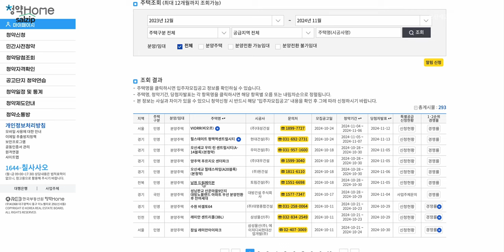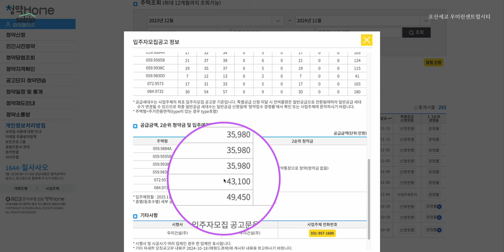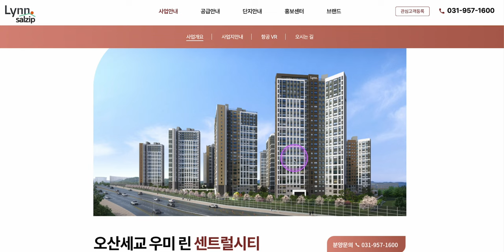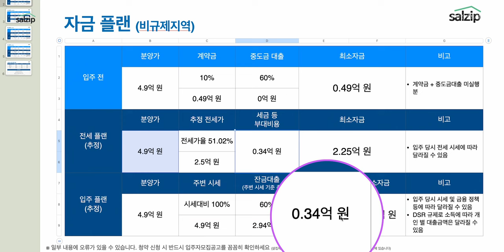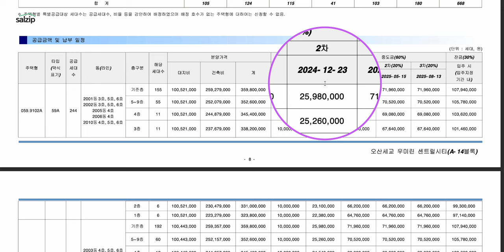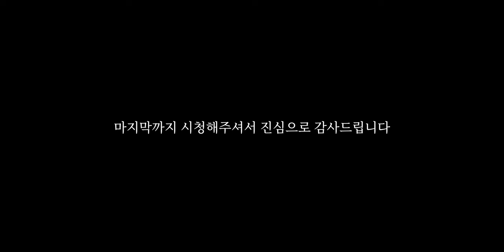[분양가상한제] 오산세교 우미린 센트럴시티 현장답사 | 살집채널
타임라인
0:00 하이라이트
00:18 인트로
00:30 청약 개요
01:30 위치
02:35 주변 시세
04:15 개발계획 및 전망
05:50 자금플랜
08:06 청약 공고
09:10 마무리